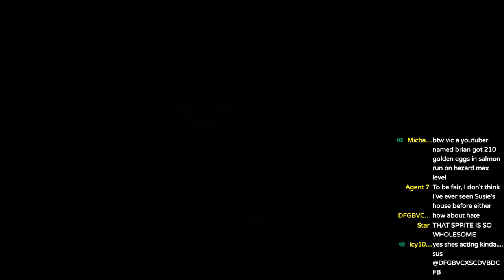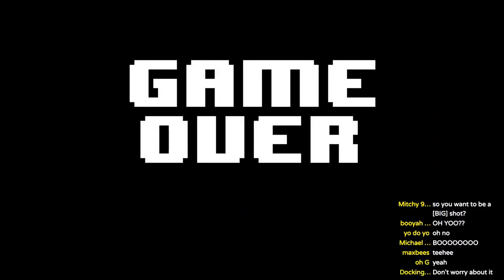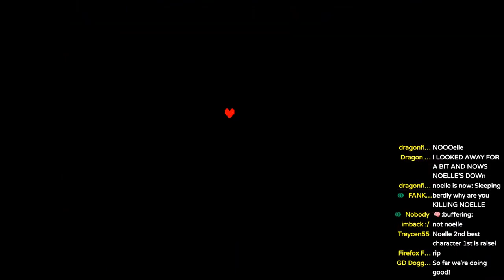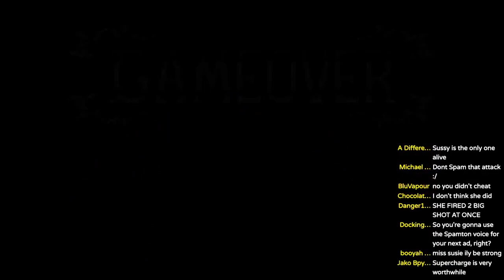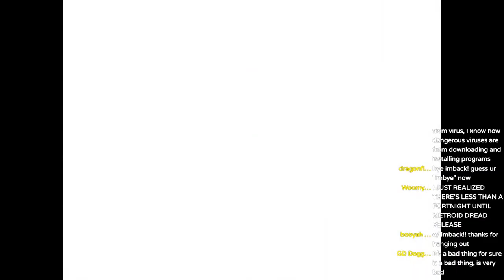I LOVED DELTARUNE CHAPTER 2 SO MUCH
insert funny splat noise here
WHAT A GOOD GAME
Deltarune: Chapter 2 is such s fun experience that I wanted to have as much of the stream public as possible, without having to throw 10+ hours of atream at you. Instead, it has been condense down to a bit more than 40!! enjoy :D